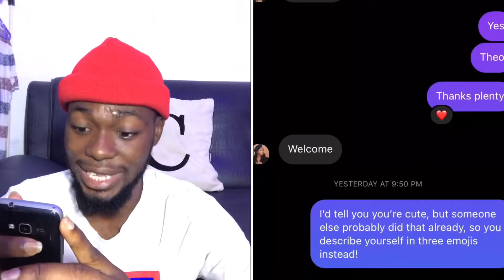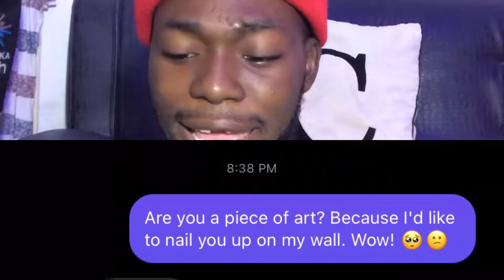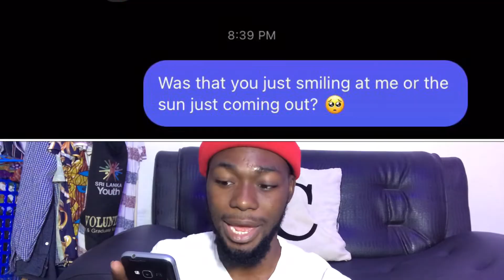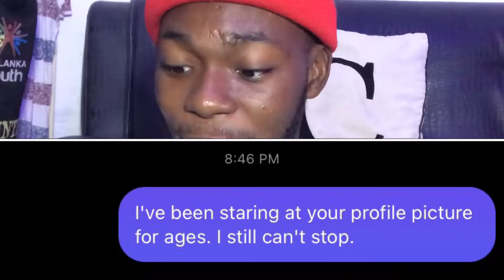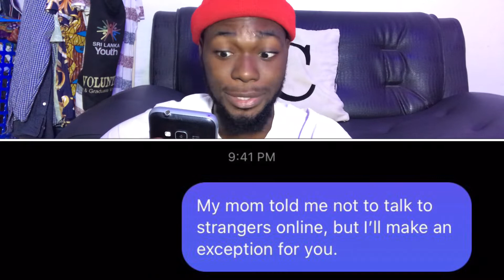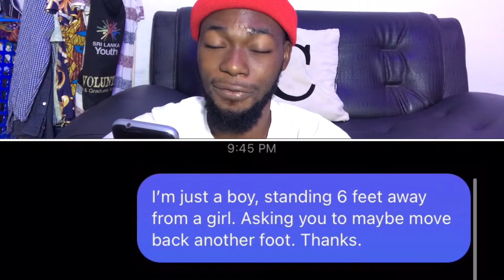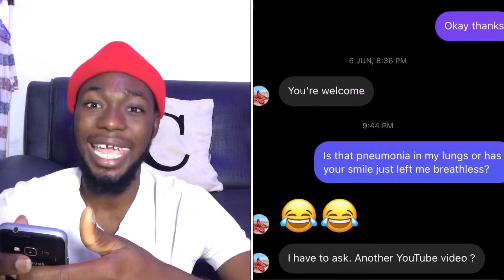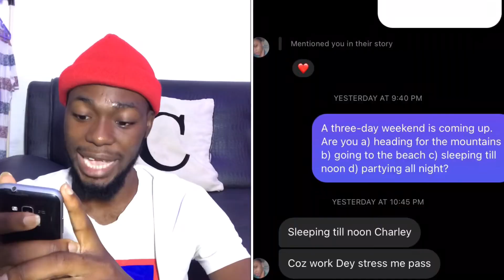Shooting my shots on IG baddies // my weakness // video full of comic short clips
Day 13 wow 🤩